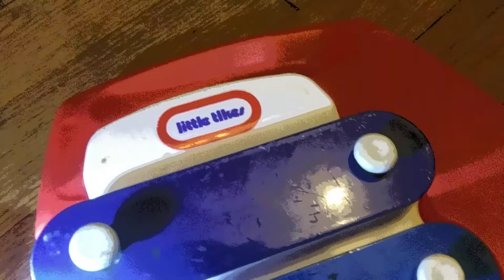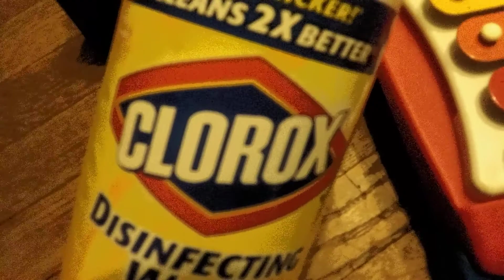Mandela Effects New MOON on Mondays and TRUTHFUL NEW NOONS on TUESDAYS! : Little T?kes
This very video I made myself may have a HIDDEN LETTER, and in of others as paranormal. Remember that everyone's own vision and in compare to others may be say the same we all see, but really? Likely not! Since there are evidence that some people truly do see this same image slightly different then mine MY EYES! REMEMBER THAT! It's crazy folks!

PLEASE WATCH THIS 11-MINUTE VIDEO I made early morning myself from the camera with a art effect applied from my cellphone cam. I did not put a lot of added pros because it's tiring at times and a lot of work as I made it simple. THIS VIDEO IS FOR YOU, EACH AND EVERYONE OF US HOW EACH WE OF US and YOU YOURSELF SEES OR HEARS slightly different in comparision. Letters or a logo or a word one sees a letter " i " like me when some will still say you see a "y" for example.  Please watch it, replay it a few times, please set it at the highest possible playback standards for best possible results. Wear eye glasses if your vision is off. Blow up the screen to able to zoom it, or press F11 for FULL SCREEN MODE!

Please watch in YOUR EYES and PLEASE LISTEN CAREFULLY! Study it and please leave a HONEST TRUTHFULLY UNDER GOD ANSWERS what you actually see! I will say a LETTER say A  or  B simple type replys as comment mark. I encounted the latter marked letter answer codes so I designed to make it simple comments as possibe.

With the recent MANDELA EFFECTS reported a few reported examples I will scrub on videos as I talk! First is the fmous toymaker called Little T?kes. It's been around for many genarations, famous for the red and yellow plastic car with small black turn wheels. Famous for plastic picnic park tables. Ok. Please carefully stare at this image logo on my plastic xylophone, Little T?kes. I did my best to get the logo up close enough it is clear for you to see, and was a challange a bit, bit a part of the moment I did get it clear. Because the logo is small and letters are extra bloded it's hard to get it super clear. .

QUESTION : WHAT DO YOU SEE IN YOUR OWN VISION YOUR BRAIN SEES on this LOGO on my xylophone?

Please honestly truthfully UNDER THE HOLY BIBLE the truth please! Listen and read the question and and answwer ( A. ) or ( B. ) simple! On Little T?kes.

Is it. ( A. ) --- L i t t l e T y k e s

                   ( B. )  ---   L i t t l e    T i k e s

    Rare some may see as in their vision as ( C. ) L y t t l e  T y k e s  ( D. ) Lil' Tikes  ( E.) Lil' Tykes

    Also as I said please stare carefully at the last letter "s". Is it a normal " s " ? or a slanted 45% angle "s" that the upper part is due forward as slanted. If you otherwise see the normal lower case blue "s" that stands normal please say ( " ME " )

The letters are BLUE! If you see BLACK letters please say " BLACK LETTERS "
Second question is the disinfecting cleaner wipes for combatiing the COVID-19 pandemic. A brad for chlorine bleach for a century. How do you see the word C?LOROX?

Is it    ( F.) --- C H L O R O X   the 7 fuller letters with a "H" between the C and L
           ( G.) --- C L O R O X   the 6 letters with a missing 2nd letter H.

Third, is the portable archade game system stand I bought just months ago at Target. The maker is from MY ARCADE. Carefully please stare at " MY ARCACE " Now carefully look at the 2 " A " 's

      Do you see the

     ( H. ) the all normal 2 " A " 's the 3-draw part that makes A that has a dash as the third part?
     ( I  ) the abnormal " A " 's that is only 2 parts that truly resembles as upsidedown " V " 's

   Strange report. a man said as he hopped from a former timeline to another, he did not ever past remember coined slot video arcade stands ever existed everywhere til he one day woke up to a new day to find this harper's bazzar!

   Last  is a intreasting one. I know my fellow lady youtube friend from the south that goes by Jen's Gems is really into the USA flag mandela effects collections. The flag has a few answers on this last part. It questions as you see if anything other then the 50 states white stars I see!

  OK. carefully look at the flag, and listen to me!
( J. ) --- RED STRIPE .
( K. ) --- WHITE STRIPE.
.along next to the BLUE WINDOW w white stars? Answer truthfully. I found plenty of local residue on the back of a classic blue hot rod at my local Luggnutz Car Show in 2019.

           Part 2.  On the BLUE WINDOW w the ## ??? ...of WHITE STARS on this very flag I have. Now carefully count all the stars YOU SEE!

If you see     50  , please type " 50 "
If you see     52,   please type " 52 "
Some may also see just as little as 38, 45, 48. Some may also see the total of as many as 54, 55, 60,  even rare 100,
The 2 territories owned by the US is Puerto Rico and District of Columbia as officials "52" in your reality timelin